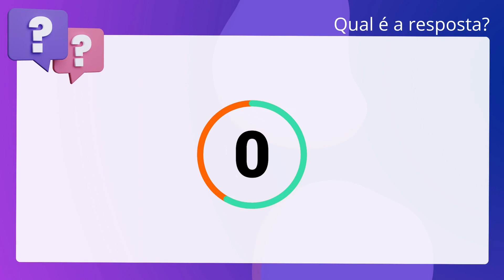QScon Direito: [Art. 16, Protocolo Facultativo - CDPD] Texto de Lei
Art. 16, Protocolo Facultativo CDPD | Texto de Lei

De acordo com o disposto na Convenção sobre os Direitos das Pessoas com. Deficiência (2007), é correto afirmar que qualquer Estado Partigo poderá denunciar. o presente Protocolo mediante notificação por escrito ao SecretárioGeral das. Nações Unidas. A denúncia tornar-se-á efetiva um ano após a data de recebimento. da notificação pelo Secretário-Geral.

Gabarito: Verdadeiro